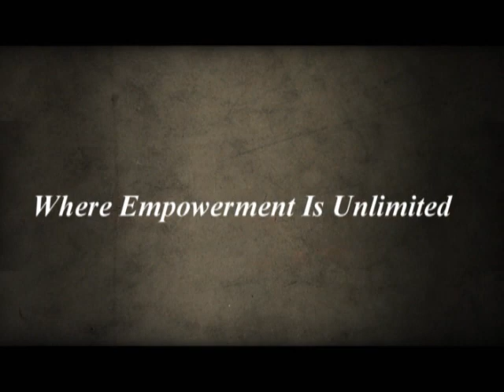The Marc Baxter Show # 4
One of a series of motivational shows intended to enhance the lives of others. It helps people cope better with adversity, while living an inspired and high impact life.